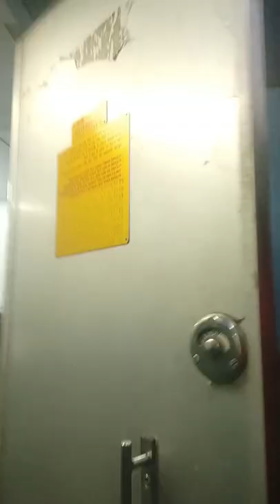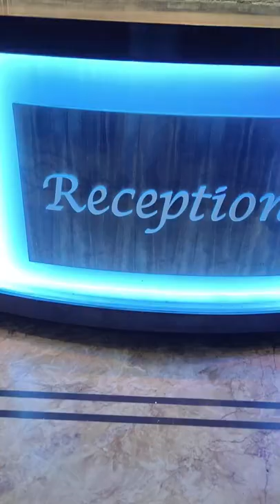First Time Visiting Kolkata | Pahuchte Hi Jail Hogayi | Kolkata Series | Vlog 1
So guys here we go, this is the first video of our Kolkata Series.

A Trip to Kolkata Via Train,
Rourkela to Kolkata Train Journey,
Samaleswari Express

Rourkela Vlogs
Rourkela Youtuber